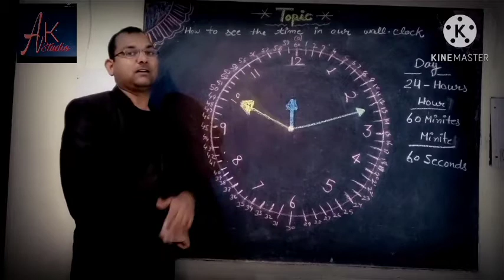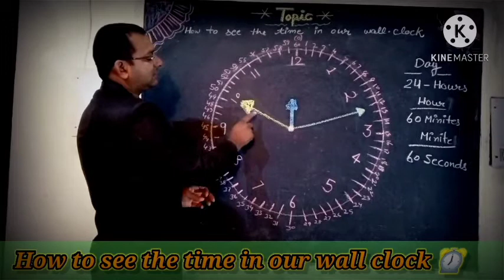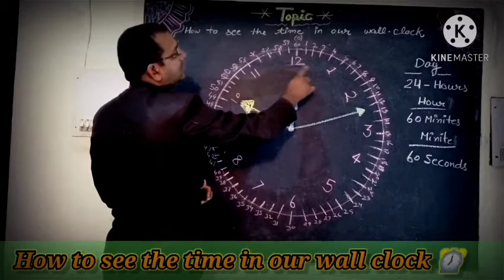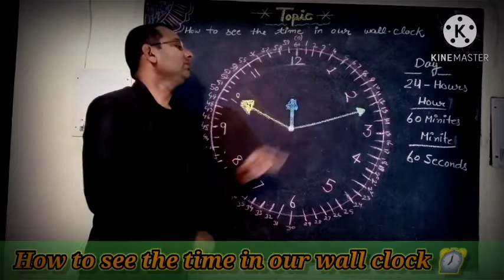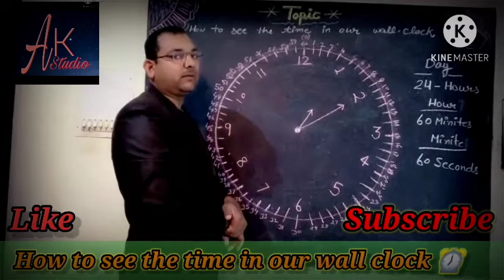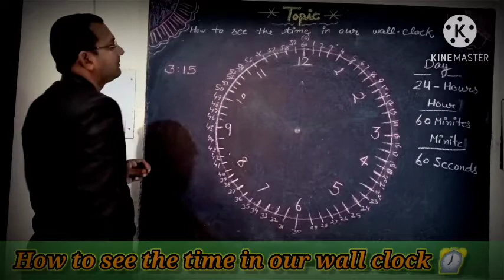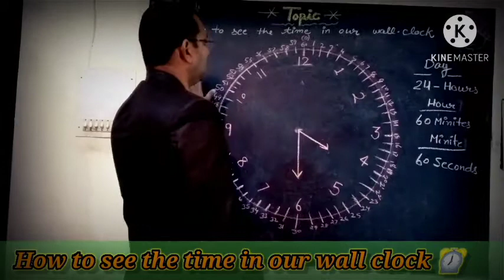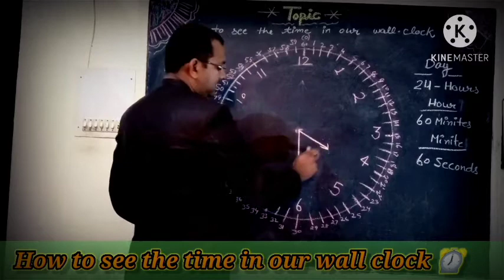How to see the time in the wall clock